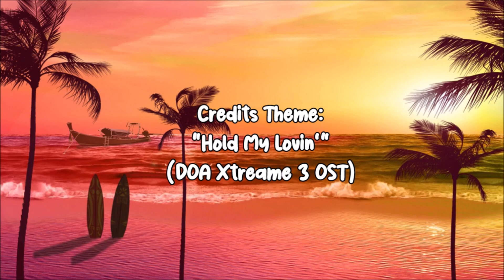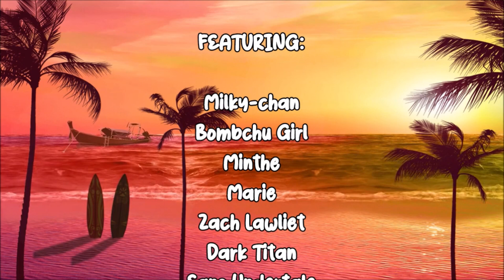Milky Swimsuit Contest!